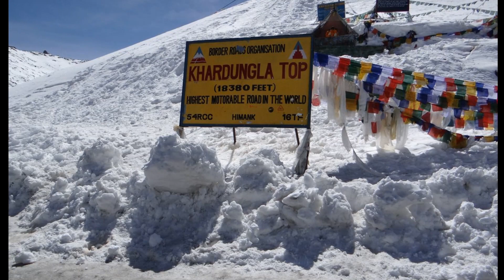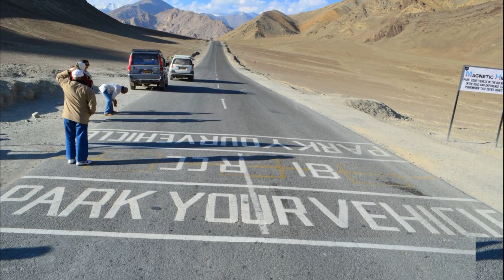Leh Ladakh Top 10 Tourist Places to visit in hindi | लेह लदाख में घूमने की जगह#Ladakhtrip#ladakhtour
Leh Ladakh, Top 10 Tourist Place to visit in hindi | लेह लदाख में घूमने की जगह

Here is the list of top 10 beautiful Places to visit in Ladakh.

Ladakh Ladakh "land of high passes" is a region in Indian state of Jammu and Kashmir that currently extends from the Kunlun mountain range to the main Great Himalayas to the south, inhabited by people of Indo-Aryan and Tibetan descent. Ladakh, open to tourism only since 1974, is a land of high passes, bounded by the Karakoram and the mighty Himalayas. The Indus with its tributaries acts is the lifeline for Ladakh's scanty population.

Ladakh covers an area of 97,000 sq kms, and has an average elevation of 3,500 m. It is often called 'Little Tibet', because of its topographical and cultural similarities with neighbouring Tibet. In the early days, Ladakh played an important role being strategically placed at the crossroads of important trade routes to Central Asia. This now remains in the past, with China having sealed off the borders of Tibet and Central Asia.

The rugged, arid Ladakh mountain-scape has been the subject of many a photographer and destination of world-class mountaineers. Its brackish lakes at high altitudes, picturesque peaks, charming mountain villages, expansive meadows, wildlife, monasteries, rich heritage, awesome physical features, and remoteness sets it apart from other favourite holiday hot-spot.

Ladakh provides great opportunities for adventure sports such as river rafting, trekking, mountaineering and mountain biking.
Adventure tourism has contributed in a big way to Ladakh's economy. Ladakhis are sweet natured, hard working and fun loving people marking every occasion with festivities. There are a number of Monastic festivals held through out the year, whose dates are decided according to the Tibetan calendar.

During summer, most villages hold colourful archery festivals and contests, while most of the religious and scio-cultural events are held during the winter. The Ladakhis are largely dependent on cattle. They comprise a predominantly Buddhist population with the only exceptions of Kargil and the Suru Valley which is inhabited by Shia Muslims and share cultural similarities with Baltistan, now in Pakistan.